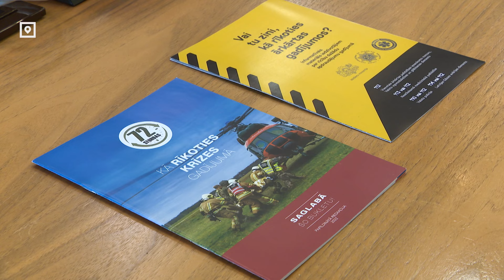Рижская дума провела семинар по гражданской обороне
Как действовать в случае военного вторжения в Латвию?  Рижская Дума провела первый из 8 семинаров по гражданской обороне для всех желающих. Послушать и задать вопросы экспертам можно было как лично, в Большом зале заседаний самоуправления или в интернете.